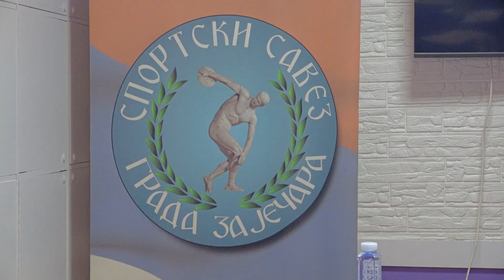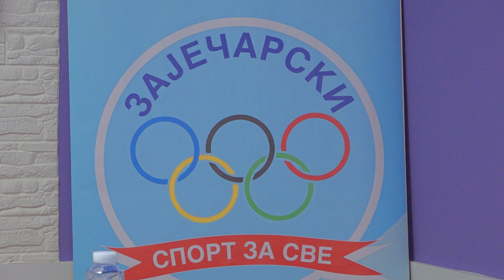U Zaječaru 14. decembra počinje Novogodišnji turnir u malom fudbalu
Posle 5 godina pauze, u Zaječaru će u drugoj polovini decembra biti održan Novogodišnji turnir u malom fudbalu, trideseti po redu. Turnir koji će početi 14. ovog meseca, biće održan u 6 starosnih kategorija. Prijavljivanje ekipa, u prostorijama gradskog Sportskog saveza, moguće je do 12. decembra do podneva a istog dana u 14 sati, biće održano izvlačenje parova. Za najbolje ekipe, obezbeđene su novčane i robne nagrade. Tako na primer, pobednik u konkurenciji seniora, osvojiće 100.000 dinara. Šampionu u kadetskoj kategoriji pripašće nagrada od 25.000 dinara dok će prvak u konkurenciji veterana, kao nagradu, dobiti 20.000 dinara. Pokrovitelj turnira je grad Zaječar a domaćin, Sportska hala na Kraljevici i Javno – komunalno preduzeće „Timok – održavanje“. Ovim povodom danas je u Sporstkom savezu grada održana konferencija za novinare.